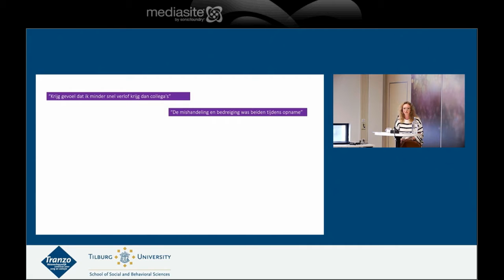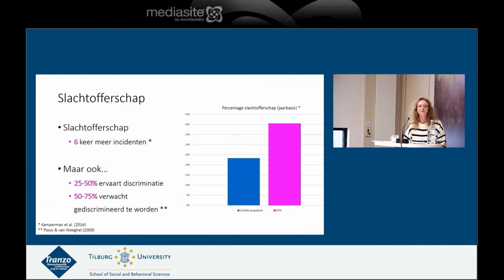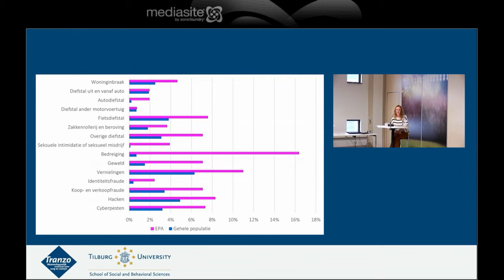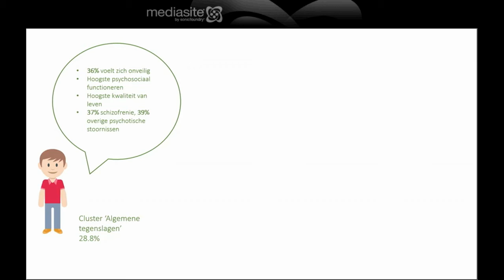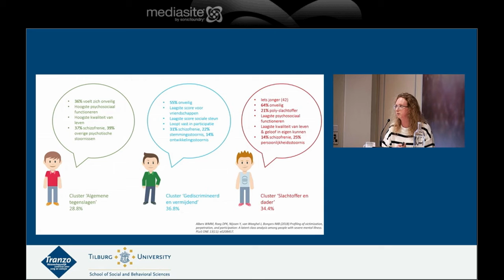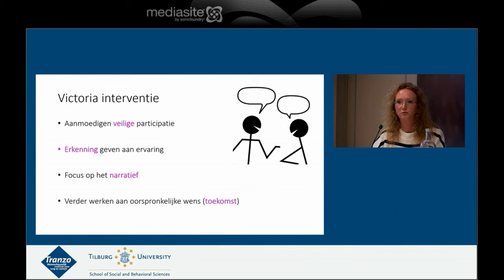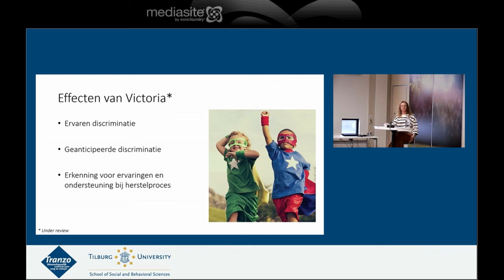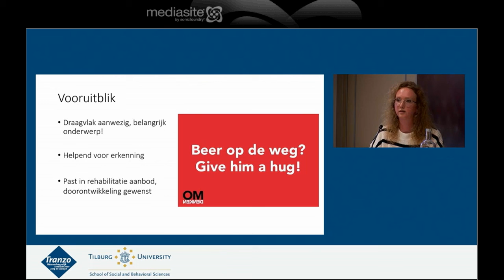Presentatie Wendy Albers Zorgsalon 8 oktober 2020 Tranzo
Tranzo Zorgsalon 'Samen in de wijk: wat is er voor nodig dat iedereen, kwetsbaar of niet, zich thuis voelt?'.
Wendy Albers vertelt meer over het project Victoria: zicht op barrières voor maatschappelijke participatie & interventie voor herkenning en aanpak.